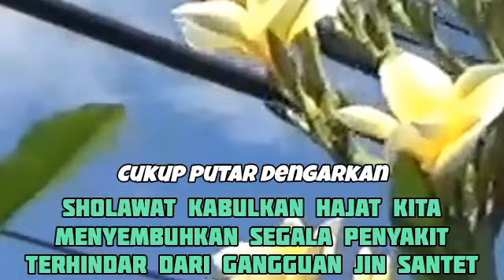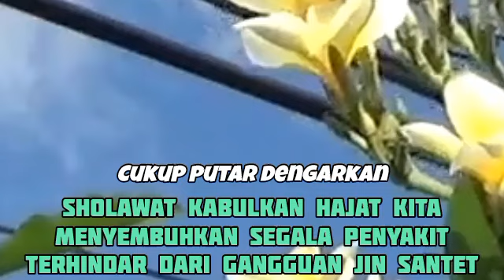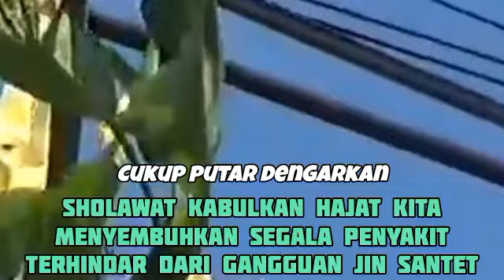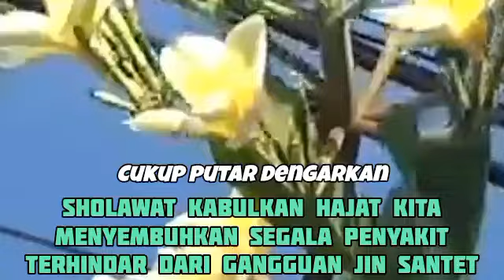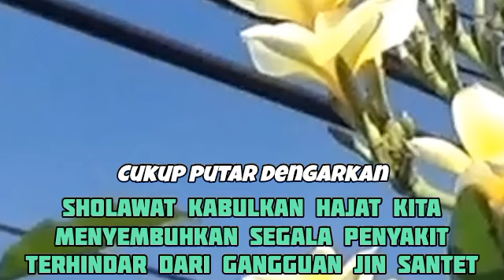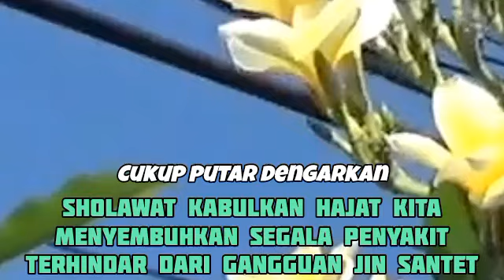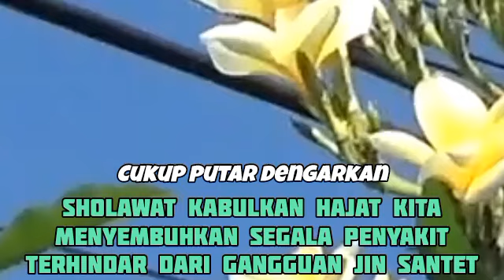Berani Dengarkan Ayat Ruqyah Ini? | Rasakan Kedahsyatanya | Relaxing For Sleep and Stress Relief7